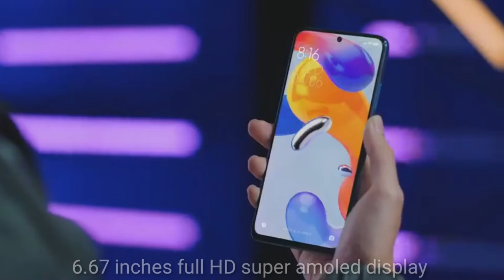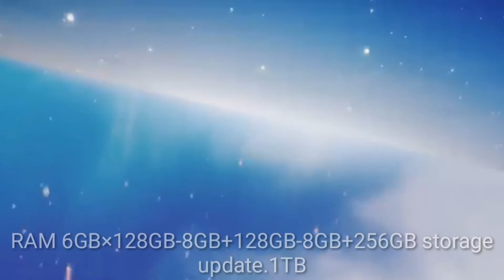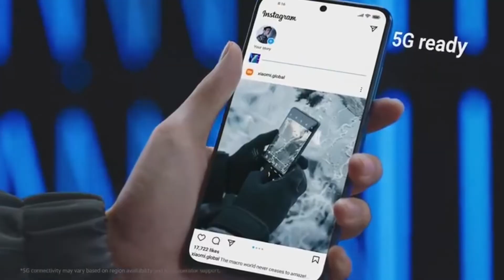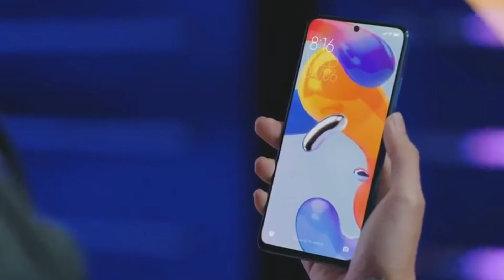redmi note 11 PRO 5G series, release date price in India - Vikas kumar | fast review hindi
to doston Lekar a Gaya Hun new video Is video mein bataya hun redmi 11 Pro 5G phone ke bare mein
6.67 inches full hd super amoled display
120hz refers rete
3st RAM 6GB storage 128GB 8GB storage 128GB 8GB storage 256GB Expendables 1TB
3 triple camera first camera 108MP wide Angle  8MP ultra wide 2MP micro sensor camera-
videos recording 1080P + 1280P

selfie camera front 16MP primary video recording 1080P recording
battery life 5000mah fast charging USB tpy c cable 67W first charging 15 minutes 50% 42 minutes 100% charging
QualcommSnapdragon6955G

Does redmi Note 11 Pro have 5G?

Is redmi note 11 a 5G phone?

Is redmi 11 Pro available in India?

Is Mi Note 10 Pro 5G?